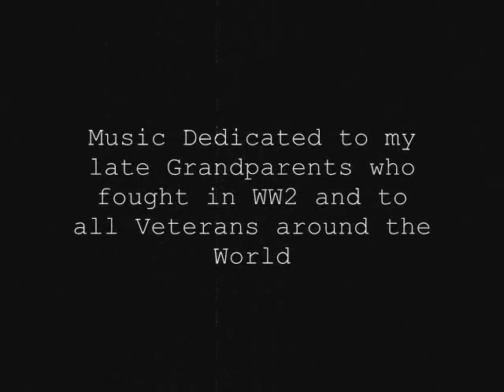Memories of Veteran Heroes WW2 Themed Cinematic Music Remembrance Day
Join Chris's facebook fan page to get the latest updates on what Chris is doing with his music.
This music has been composed and is dedicated to my late grandparents.